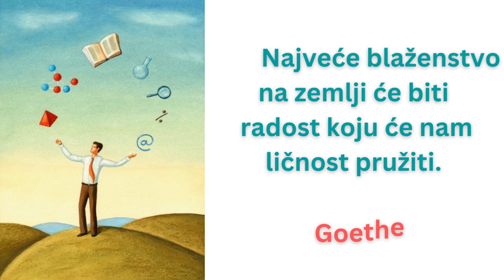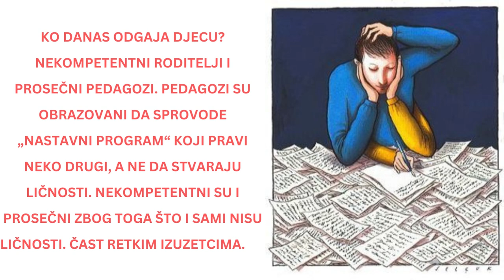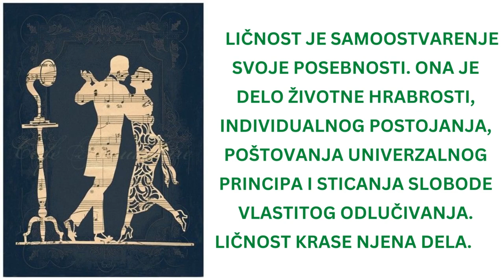PSIHOLOŠKI FAKTI O ODGOJU LIČNOSTI – Goran Stevcevski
ZA POKRETANJE NORMALNOG ČOVEKA NA AKCIJU POTREBAN JE SAMO DEMAGOG.

IT ONLY TAKES A DEMAGOG TO MOVE A NORMAL MAN TO ACTION.

KO DANAS ODGAJA DJECU? NEKOMPETENTNI RODITELJI I PROSEČNI PEDAGOZI. PEDAGOZI SU OBRAZOVANI DA SPROVODE „NASTAVNI PROGRAM“ KOJI PRAVI NEKO DRUGI, A NE DA STVARAJU LIČNOSTI. NEKOMPETENTNI SU I PROSEČNI ZBOG TOGA ŠTO I SAMI NISU LIČNOSTI. ČAST RETKIM IZUZETCIMA.

WHO RAISES THE CHILDREN TODAY? INCOMPETENT PARENTS AND AVERAGE TEACHERS. TEACHERS ARE EDUCATED TO IMPLEMENT THE "CURRICULUM" CREATED BY SOMEONE ELSE, NOT TO CREATE PERSONALITIES. THEY ARE INCOMPETENT AND AVERAGE BECAUSE THEY THEMSELVES ARE NOT PERSONALITIES. HONOR TO THE RARE EXCEPTIONS.